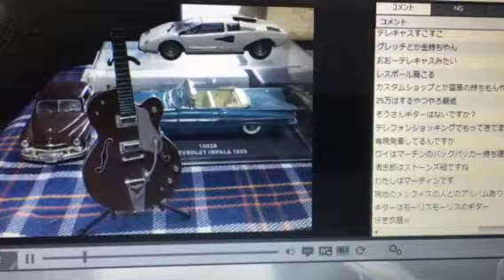トーク配信 7 雑談 清志郎 テレキャス テレビ ＮＨＫ問題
雑談　清志郎　テレキャス　テレビ　ＮＨＫ問題